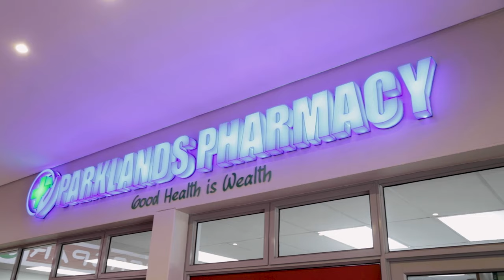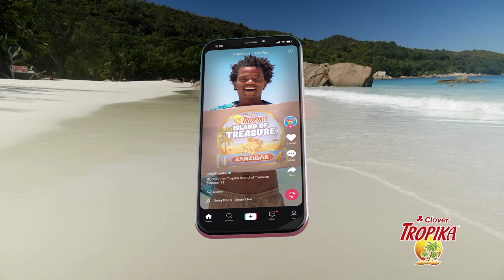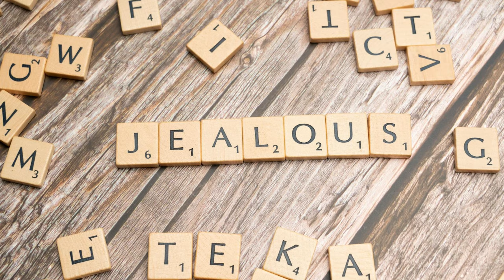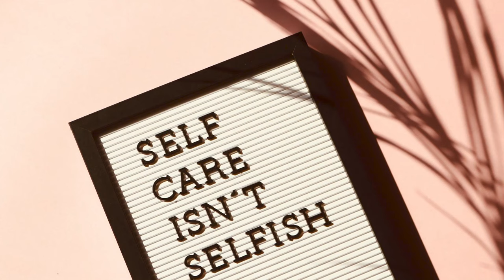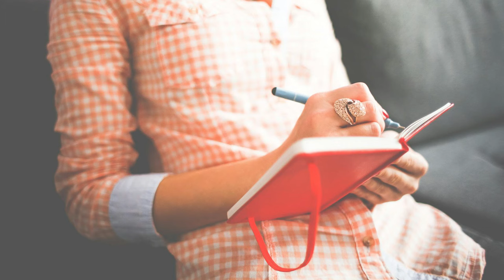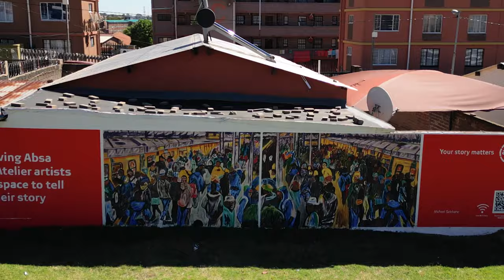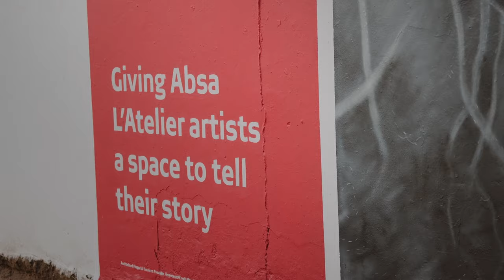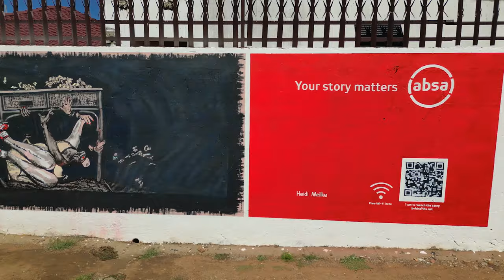Afternoon Express | 16 April 2024